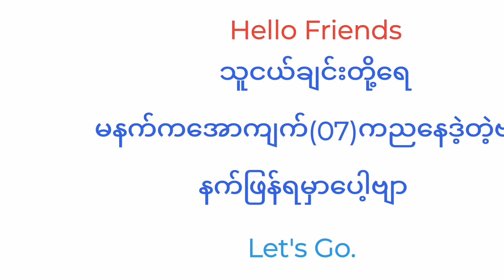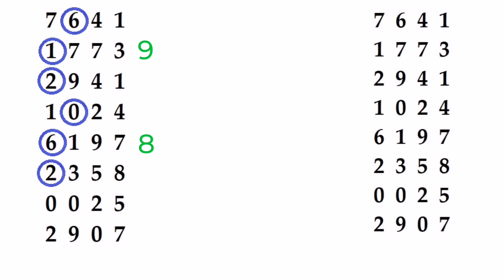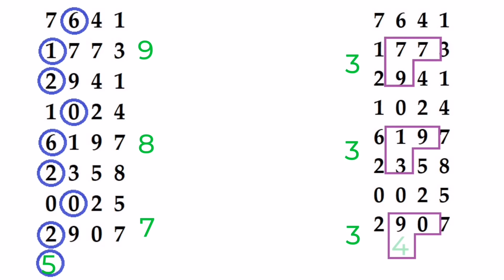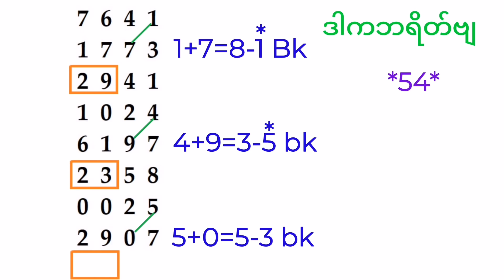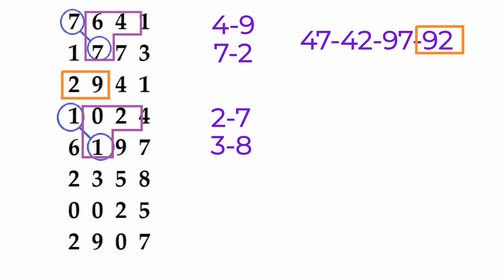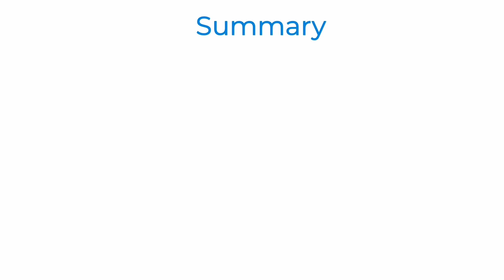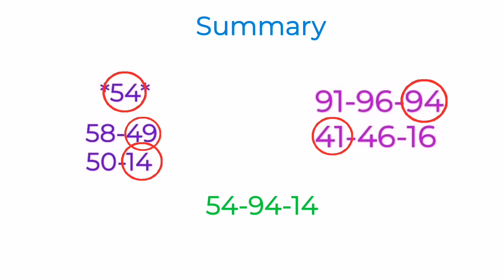2d-26.10.2021 (4ဘိုင်နဲ့ရိုက်မယ်ဗျ)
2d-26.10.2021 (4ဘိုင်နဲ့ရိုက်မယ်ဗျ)